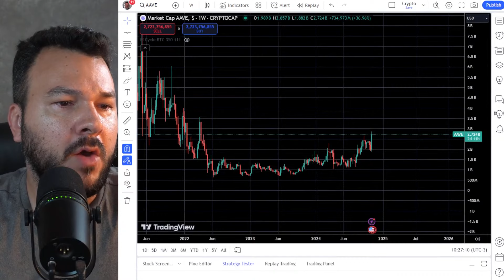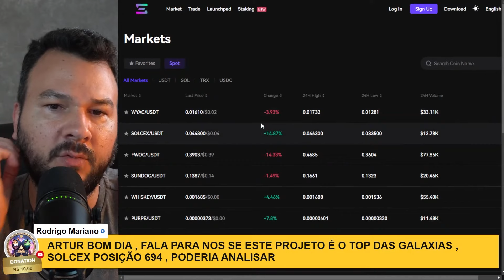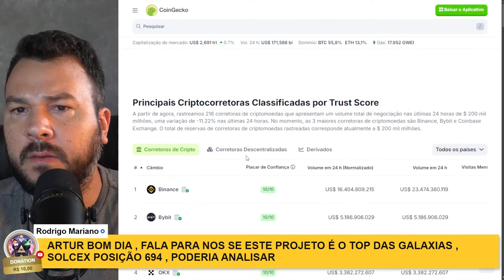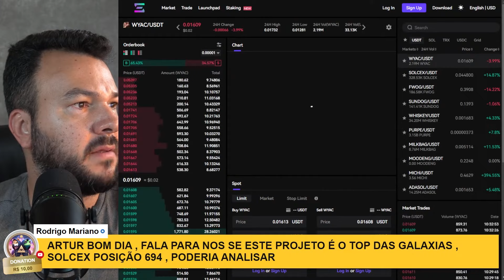A CRIPTO SOLCEX FAZ 50X EM 2025?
🔑 Recursos essenciais para o seu sucesso:

🐸 Mestres das Memecoins:
Fique rico com memecoins 👉    / @arturguimaraesp

🧠 Descubra seu perfil de investidor cripto:
Faça o teste e saiba se você tem o perfil ideal

🚀Chegou a hora de surfar a volatilidade com quem entende do jogo!

💎 Lembre-se: Investir em criptomoedas com uma estratégia de longo prazo é a forma mais eficiente de construir patrimônio na atualidade.

Paciência, educação contínua e diversificação são as chaves para o sucesso!